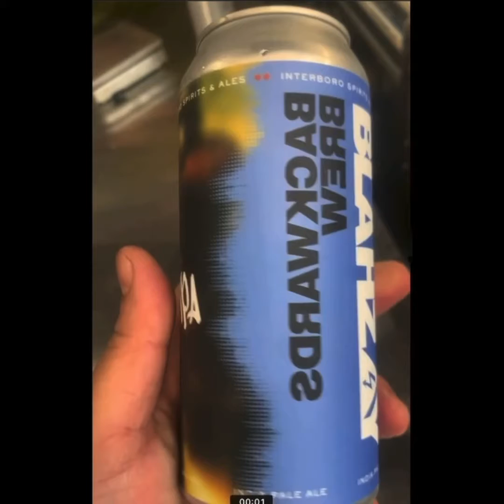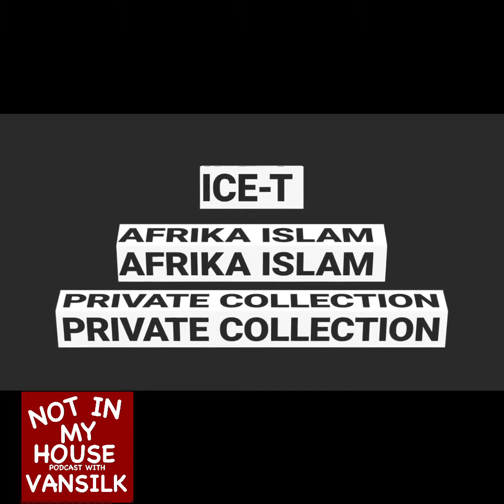NIMH Ep #27 KYRIE IRVING SHOULD BE ALLOWED TO PLAY!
NOT IN MY HOUSE with VANSILK PODCAST!!
WHY KYRIE IRVING CAN’T PLAY?
Dear Mayor @ericadamsfornyc
Please resolve this problem in New York. @newyorknets Kevin Durant  wants to know like everyone else.
Why are unvaccinated fans allowed at games and @kyrieirving can also sit in the stands BUT CAN’T PLAY?
Other unvaccinated NBA Players can play in New York. But Kyrie can’t even play in Toronto, Canada
Seriously this a mumbo Jumbo effect of a message.

Vansilk